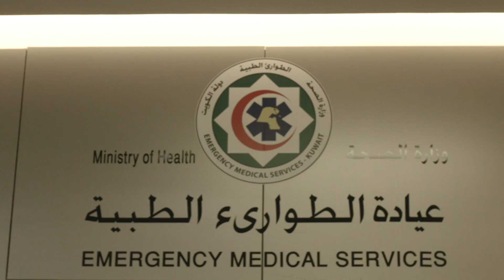1st Aid at The Avenues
تتوفر في الأڤنيوز وحدة الطواريء الطبية لإستقبال الحالات الطارئة ولتقديم الإسعافات الأولية.